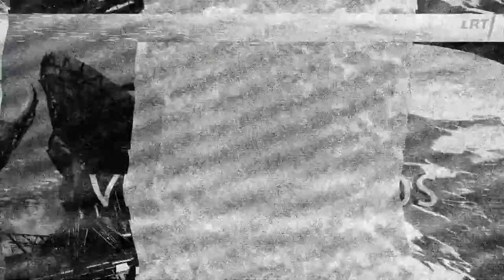Dviračio žinios. Bernatonis apie Seimo narių rentas: Lietuvai tai būtų didžiulė nauda!